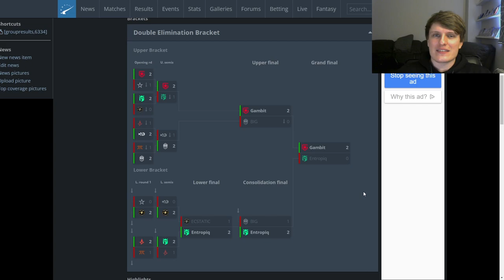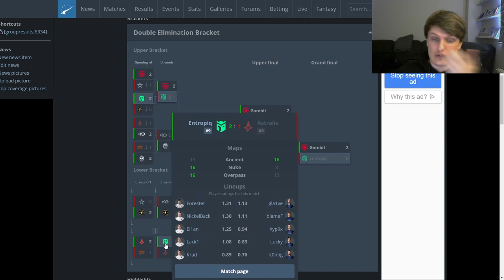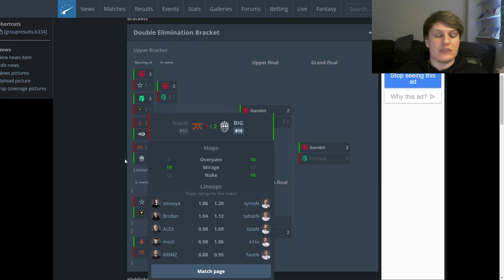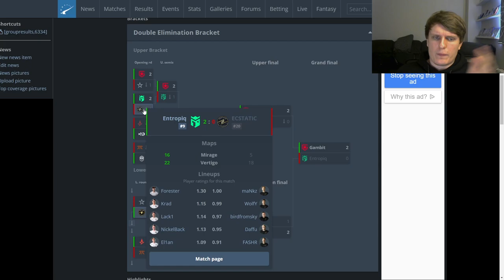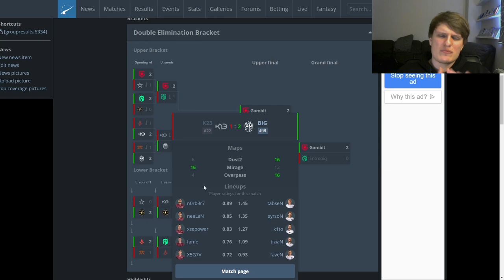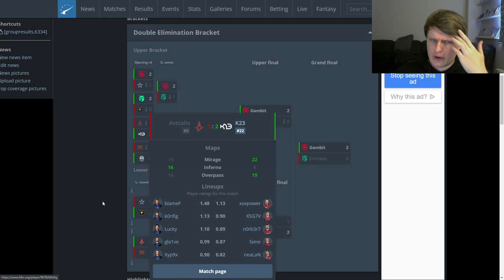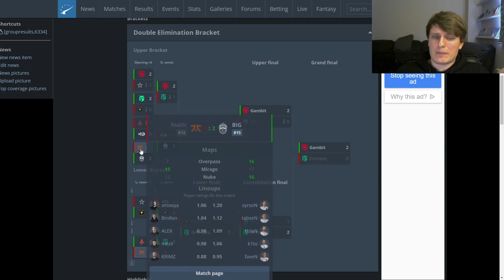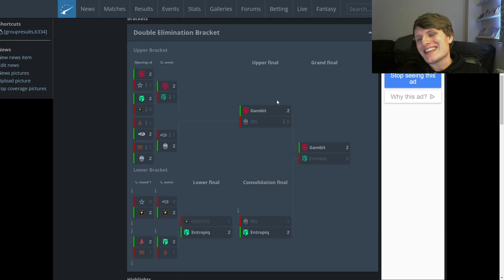Gambit start strong! Astralis & fnatic disappoint - Funspark ULTI Finals recap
A quick video today, recapping some of the narratives and takeaways that emerged from the Funspark ULTI Finals, the first top-tier event of the year.

We discuss Gambit and Entropiq's impressive performances, the outstanding revelation that was FASHR, BIG's improvement from last year, and the poor showings from fnatic and Astralis.